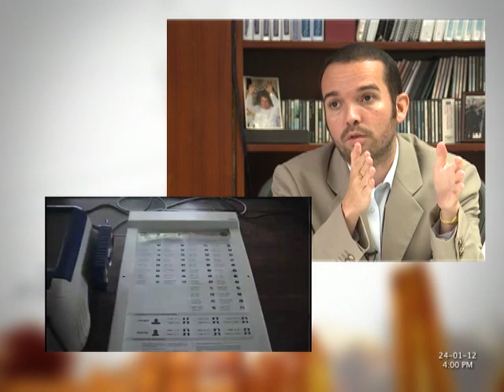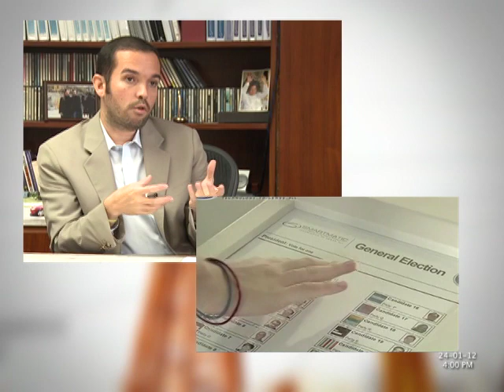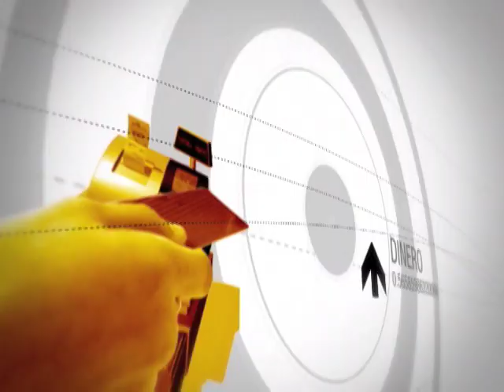El Mundo, Economía y Negocios 29-01-12 - Parte 2.mp4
¿Sabía usted que Smartmatic es una empresa tecnológica fundada por venezolanos?
Antonio Mugica, presidente de Smartmatic nos cuenta cuándo se fundó, qué es smartmatic, y cuáles son las líneas de tecnologías que se desarrollan en esta compañía multinacional.